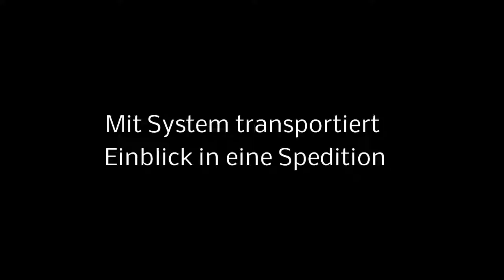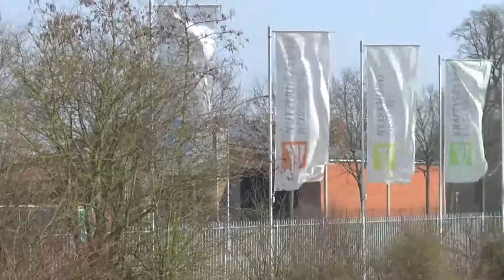Mit System transportiert - Einblick in eine Spedition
Das Video ist der Wettbewerbsbeitrag der Medien-Ag vom Gymnasium Georgianum (Lingen) für die Emsland Filmklappe 2015. Entstanden ist der Beitrag nach einem Besuch bei der Bentheimer Eisenbahn Ag, einer Nordhorner Spedition, im März 2015.